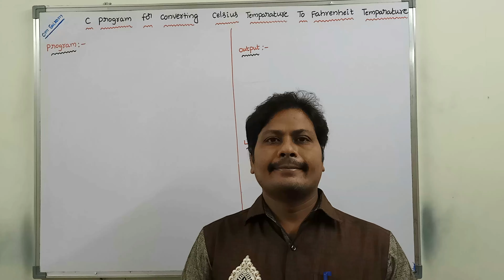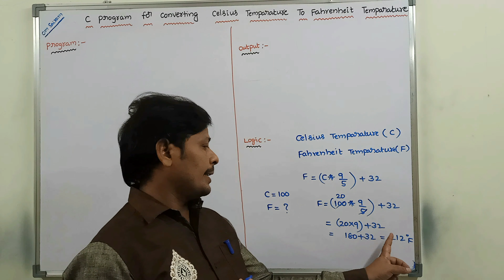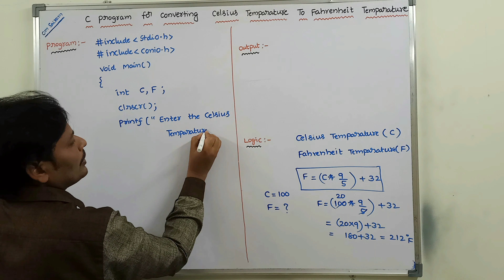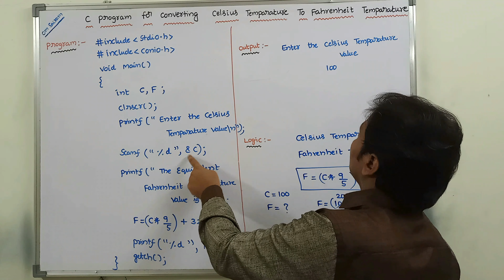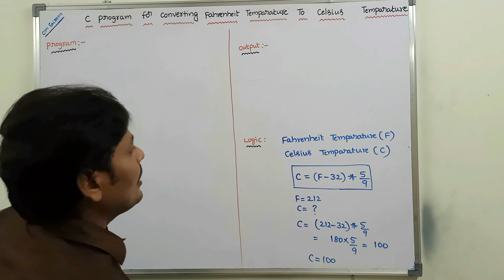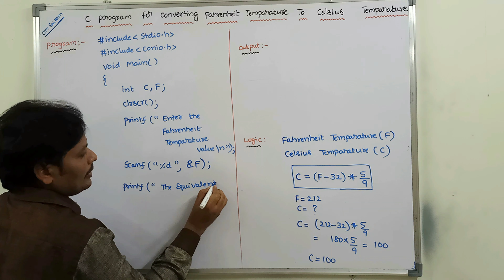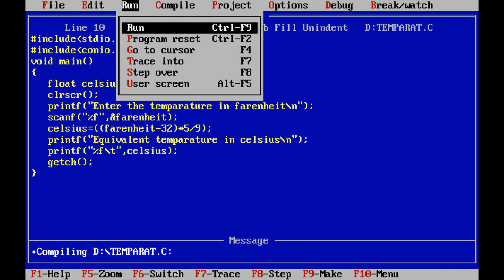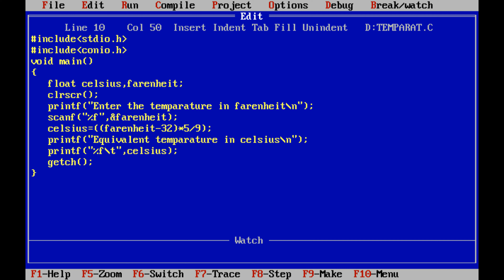C program for Celsius to Fahrenheit | Temperature Conversion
C program for Celsius to Fahrenheit
C program for Fahrenheit to Celsius
Fahrenheit to Celsius C program
Celsius to Fahrenheit C program
C program to convert Fahrenheit to Celsius
C program to convert Celsius to Fahrenheit
Fahrenheit to Celsius conversion program in C
Celsius to Fahrenheit conversion program in C
Celsius to Fahrenheit
Fahrenheit to Celsius